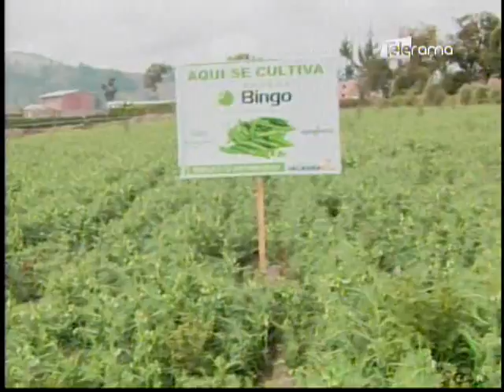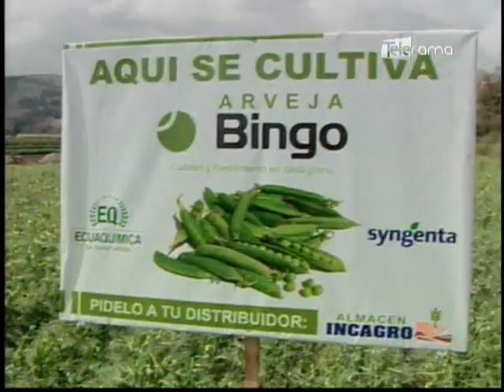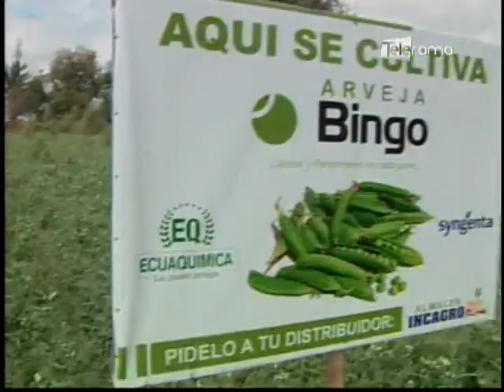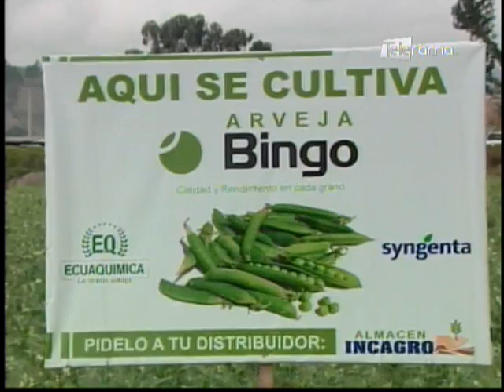Ecuador Agropecuario 14-03-2017